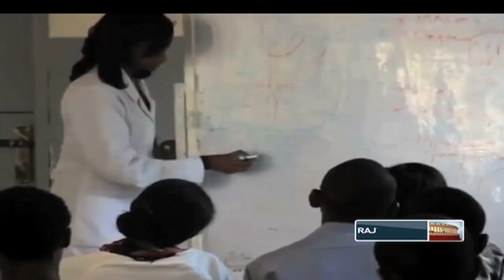Gennet Zewide on Indian Standard Time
India-Africa Forum Summit 2015 Special: In conversation with Ms. Gennet Zewide, Ambassador of Ethiopia to India.

Anchor: Siddharth Varadarajan